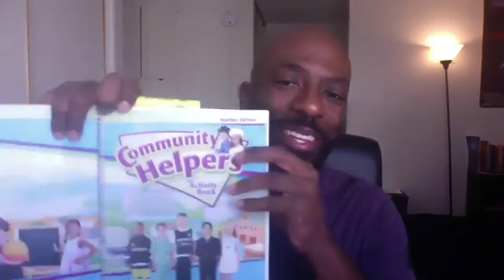1st Grade Community Helpers, May 7th, 2020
A Child's 1st visit to the Dentist!  (Video)